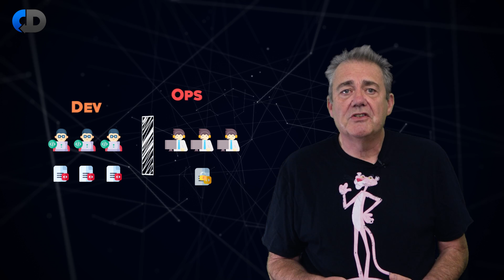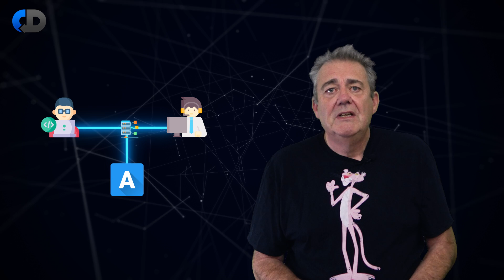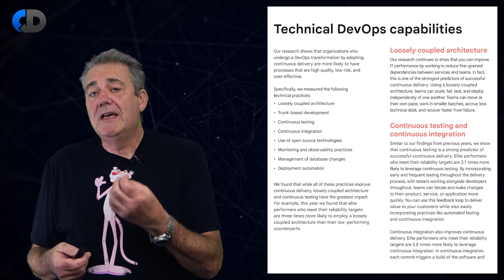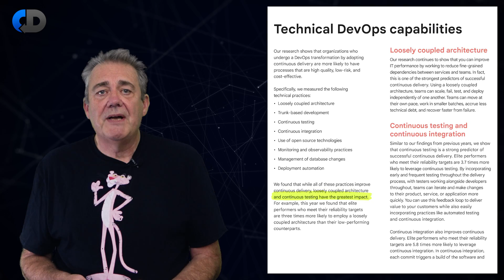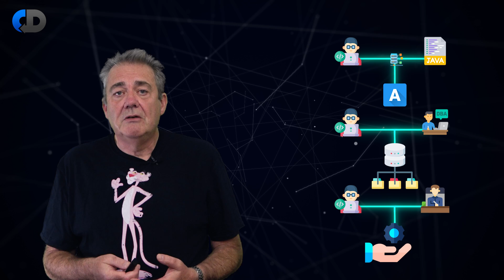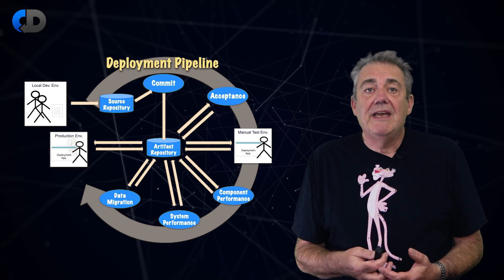Is DevOps Good Or Bad?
DevOps represents a significant step forward, or at least it can do. It is a powerful effective approach to software development and delivery but is easily and commonly misunderstood. DevOps tools and DevOps workflows are at the heart of the most effective approach to software engineering, but they are also commonly abused in practice by organisations that don’t understand what this loosely defined set of practices really means. Here at Continuous Delivery, we think that a DevOps process is effective, but that “DevOps" is maybe not the best way to describe it. So is DevOps the same as Continuous Delivery, and which works best, in terms of software engineering to deliver better software faster?

In this episode, Dave Farley explores these ideas and more as he looks at the good and bad of DevOps. Which ideas are important, and can we learn from, which are misleading and confusing?

📖 Accelerate, The science of Lean Software and DevOps, by Nicole Fosgren, Jez Humble & Gene Kim ➡️

📖 The Phoenix Project, by Gene Kim ➡️

📖 The DevOps Handbook, by Gene Kim, Jez Humble, Patrick Debois & John Willis ➡️

Keep up to date with the latest discussions, free "How To..." guides, events and online courses.